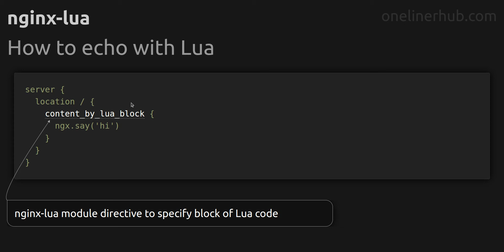How to echo with Lua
Code issue: How to echo with Lua
Technology: nginx-lua